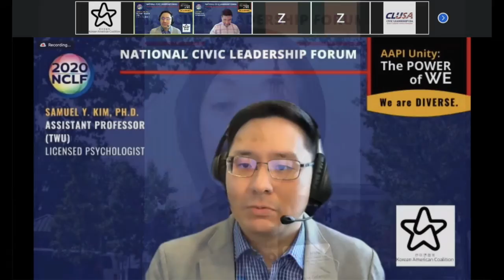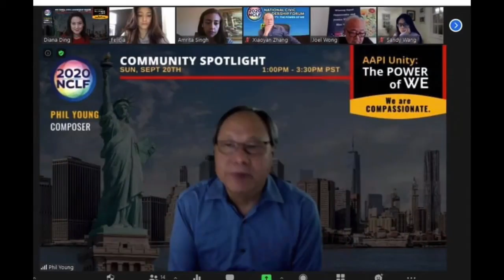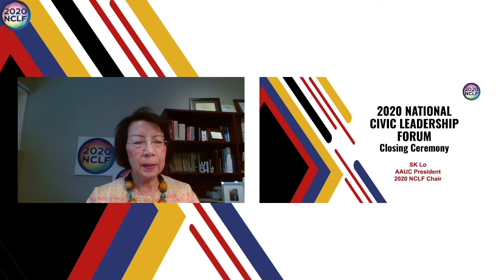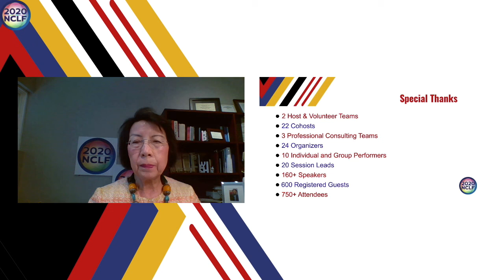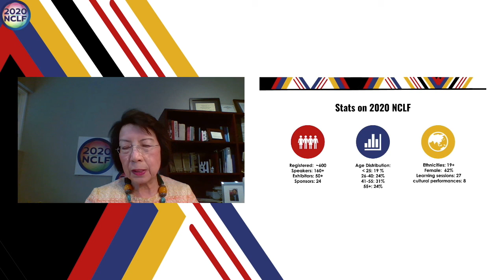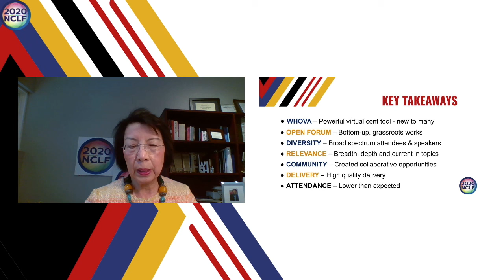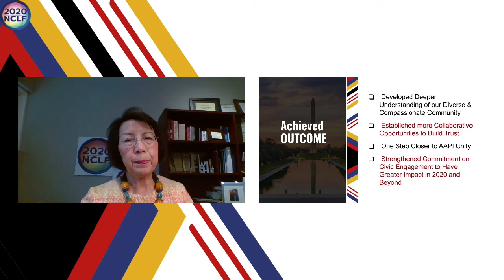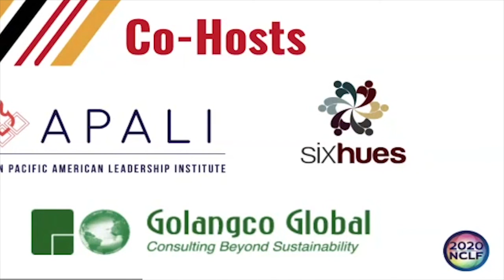2020 NCLF- Community Leaders Speak out on “The Power of We”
Get Inspired and be empowered, learn how to make a difference in 2020 and beyond.